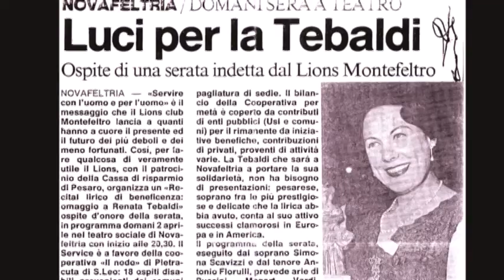MENCARINI FLORES - PENSIERI , ARTE, e PAROLE...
SOPRANO ANGELA MENCARINI - TENORE ANTONIO MASSIMO FLORES
" PENSIERI, ARTE, E PAROLE "...